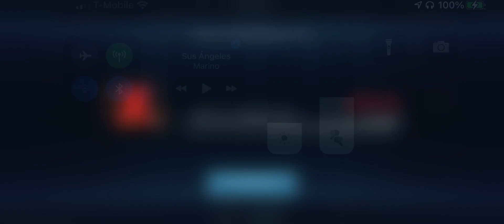Boss Scarecrow | Heroic I Rise of Krypton Solo Raid | Injustice 2 Mobile